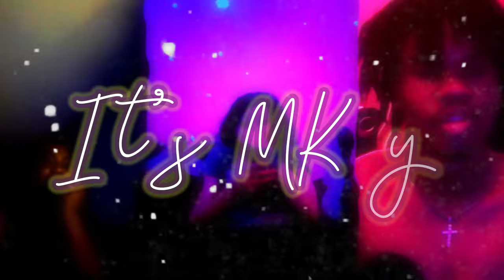HOW TO BECOME AN *UNSTOPPABLE* QB IN ULTIMATE FOOTBALL! (Roblox Ultimate Football)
More uf vids?